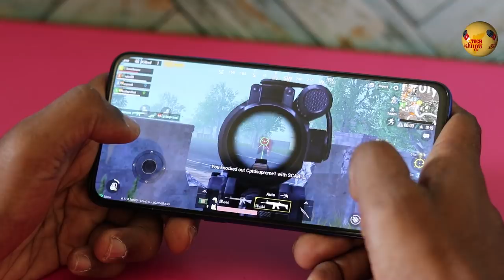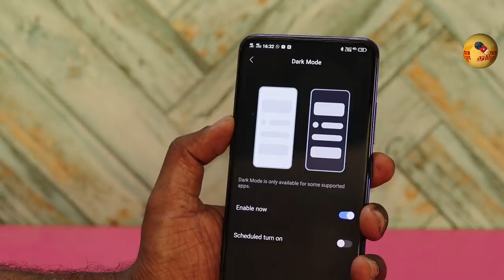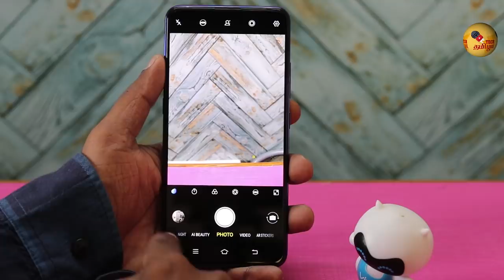ரொம்ப நாளாச்சி ! Vivo V15 Pro Long Term Review After 3 Months Use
I am using the VivoV15Pro for 3 months now, here is my long term review in Tamil